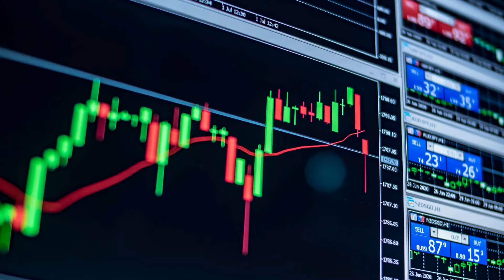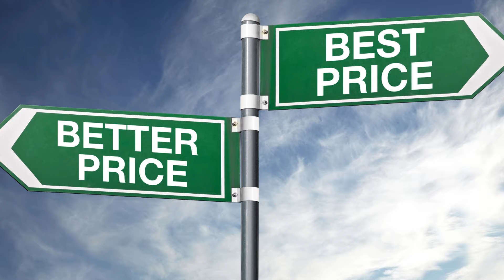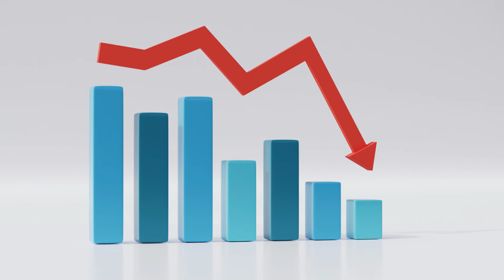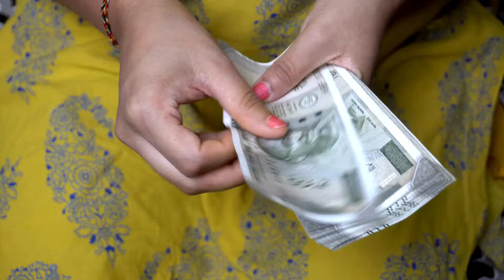Groundnut Chikki | Marketing Secrets (2) | Kannada | Best Business Idea 2024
Discover 'Nimma vyaparavannu marukatte maduvudu hege' through targeted 'Digital marketing' and strategic 'Business branding'. Accelerate your 'Business growth' with our advanced 'Business growth strategy' and actionable 'Business growth tips'. Explore opportunities in 'Business Wholesale' and strengthen your 'business b to b' connections. Propel your 'Business Development' efforts forward with a solid 'Business Plan' that is in harmony with your 'Business Model'. Our guide also covers essential 'Business to business' practices, equipping you with the knowledge to expand your market reach and operational efficiency. Each section is designed to support your business’s transformation and growth in a competitive landscape.